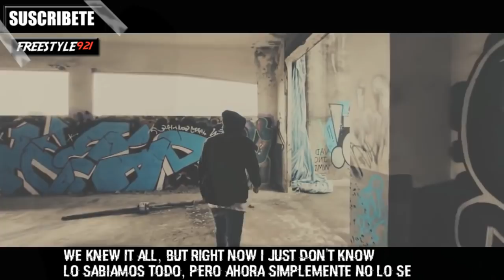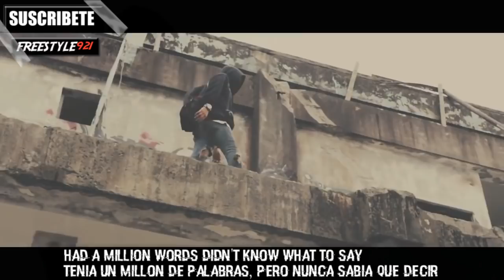Alan Walker - Stand Alone (Sub. English/Español)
Alan Walker - Stand Alone 2017
Alan Walker New Music 2017

Tags Djs:

Martin Garrix Dimitri Vegas & Like Mike Hardwell Armin Van Buuren Tiësto
David Guetta Steve Aoki Oliver Heldens Skrillex Afrojack Avicii KSHMR
W&W Calvin Harris Don Diablo Axwell & Ingrosso Dash Berlin The Chainsmokers
Ummet Ozcan Alesso R3hab DJ Snake Diplo DVBBS Alok Kygo Swanky Tunes
Marshmello Nicky Romero Steve Angello Deadmau5 Quintino DJ Chetas
Bassjackers Zedd Headhunterz VINAI Florian Picasso Galantis Jack U
Aly & Fila Shogun Blasterjaxx Major Lazer Nervo Angerfist Above & Beyond
Yellow Claw MaRLo Fedde Le Grand Kura Lost Stories Deorro Vintage Culture
Alan Walker Tom Swoon Coone Diego Miranda Brennan Heart Paul van Dyk
ATB Yves V Wolfpack Dillon Francis Andrew Rayel Eric Prydz Felguk
Radical Redemption Robin Schulz Dannic Da Tweekaz Daft Punk Will Sparks
Carl Cox Timmy Trumpet Borgore Firebeatz Tujamo Laidback Luke Markus Schulz
Vicetone Martin Jensen Jauz Carnage Netsky Carl Nunes Sam Feldt Miss K8
Jay Hardway Porter Robinson Bobina Zatox Dyro Flume Infected Mushroom
Showtek Daddy's Groove Martin Solveig Ferry Corsten DJ Feel Qlimax Defqon.1 Festival Decibel Outdoor Festival QAPITAL Q-BASE Dominator The Qontinent Reverze Bassleader Freqshow